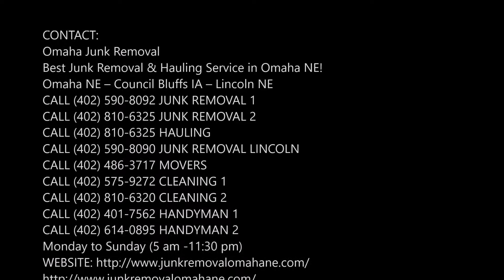Leading Home Junk Removal Service In Omaha NE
Searching for Home Junk Removal services in Omaha Nebraska?  Omaha Junk Removal is there for you to deal with your home junk and get rid of it. The old junk does nothing in the house and it just occupies the valuable space of your home. Best Home Junk Removal service of Omaha! Consult us for Free.

HOME JUNK REMOVAL

Omaha Junk Removal has a team of professionals who are always ready to serve you with their Home Junk Removal services at your door steps. We will arrive with all the required stuff to handle the junk at your home and you don’t need to do anything rather than sitting on your couch and enjoying our high-quality junk removal services. All junk removal services will be provided without making any mess at your place.

We are happy to schedule junk removal services at your convenience only as we are readily available for 24*7 hours. Our team of junk removal always believes in offering 100% customer satisfaction. We will take care of each and everything and you don’t have to put yourself in the state of dilemma. Just free yourself and all your tension is ours.

OMAHA JUNK REMOVAL OFFERS THE FOLLOWING HOME JUNK REMOVAL SERVICES FOR OUR VALUED COMMERCIAL CUSTOMERS

• Yard Debris pick up
• Garage clean out
• Interior clean out
• Appliance removal
• Appliance disposal
• Much more
• Junk removal prices
• Junk removal services
• Junk removal cost
• Cheap junk removal
BEST HOME JUNK REMOVAL COMPANY OF OMAHA